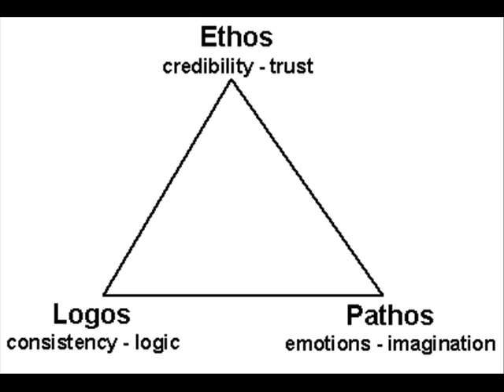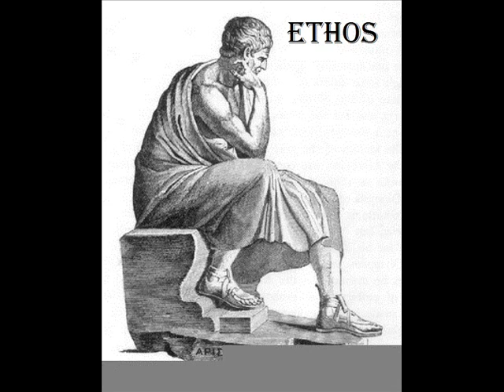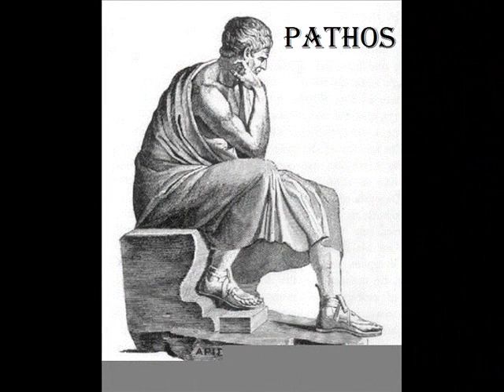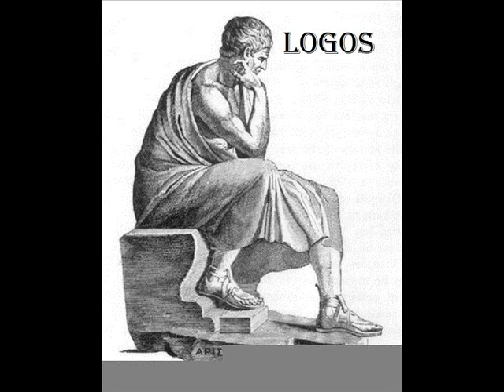Rhetoric Documentary Mock Trial.wmv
By: Rachel Holt